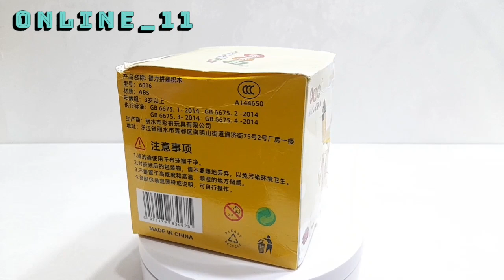Merakit nano block pikachu